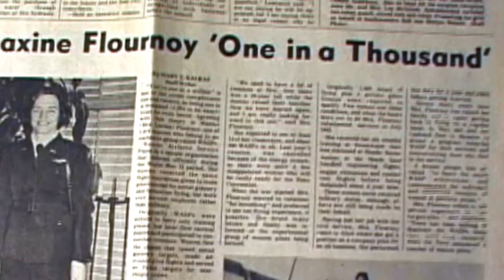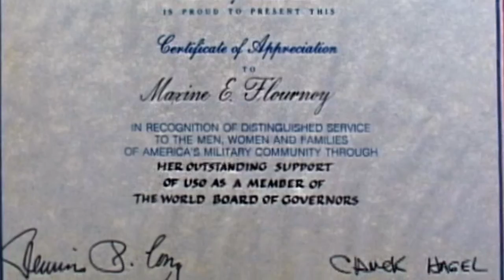2015 GOE Maxine Edmonson Flournoy Intro Video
Maxine Edmondson Flournoy was a member of the Women’s Air Force Service Pilots during World War II. She completed training at Avenger Field with Class 43-W-8, and flew the C-45/AT-7 at Hondo Army Airfield. After the war she served as president of the WASP Association for two years, and received the nation’s highest civilian award, the Congressional Gold Medal. The Commemorative Air Force honored her by renaming one of its squadrons the “Maxine Flournoy Third Coast Squadron.”